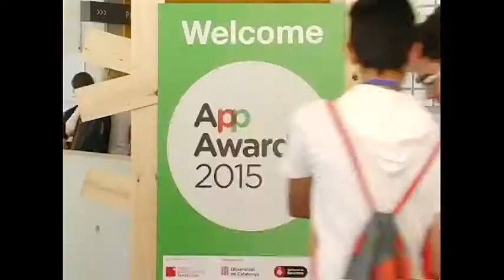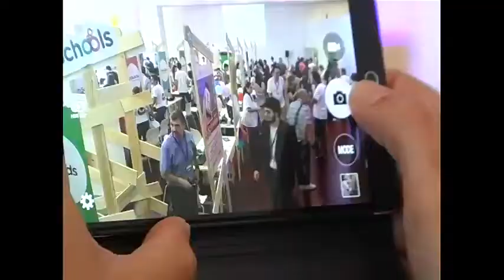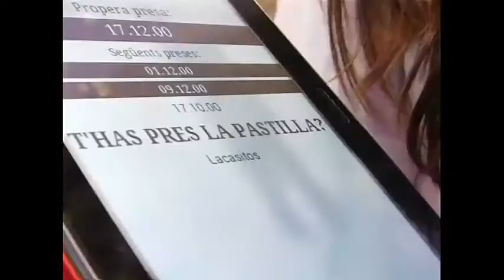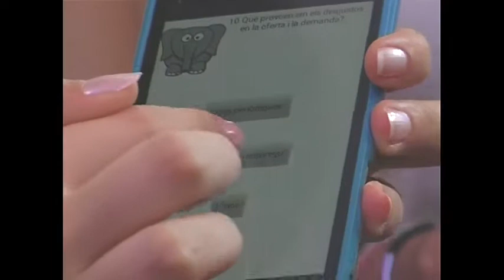Concurs d'Apps Mobilitzem la informàtica 2015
Aquest vídeo mostra l'acte de celebració del Concurs d'Apps Mobilitzem la informàtica en el marc del programa mSchools.